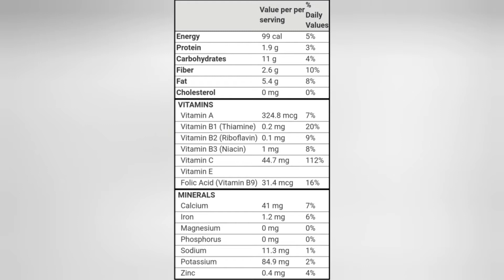Chow Chow Kootu in Tamil / Merakai Kootu in Tamil / Kootu Recipe in Tamil | Samayal 4 You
Hello friends,

சௌசௌ கூட்டு செய்முறை / Chow Chow Kootu in Tamil / Merakai Kootu in Tamil / Sow Sow Kootu / Kootu Recipe

In this video we will see how to make chow chow kootu in tamil. Merakai / Chow Chow is a very good vegetable for all. Chow chow recipes rich in folic acid, vitamin A and C and it contains more minerals also. Sow sow kootu recipe taste is rich. You can easily prepare chow chow kootu recipe for rice. I prepare chow chow kootu with chana dal. I believe that this chow chow kootu south indian recipe youtube video is very useful to you to make chow chow kootu with coconut. Please do this chow chow kootu with kadalai paruppu recipe and post your feedback on comment box.

Intha kaanoli moolam chow chow kootu seivathu eppadi endru tamil il arinthu kondom. Intha chow chow kootu seimurai pinpatri chow chow kootu brahmin style il seithu paarungal. Intha merakai kootu seivathu eppadi youtube video ungaluku payanullathaga irukum ena nambukiren.

Samayal 4 You